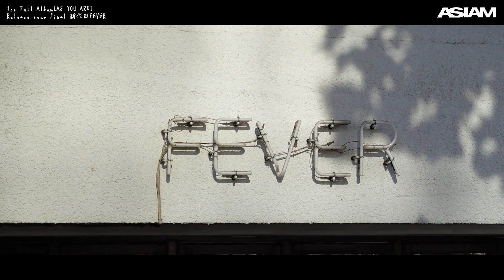【Vlog】1st Full Album「AS YOU ARE」Tour Final 新代田FEVER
1st Full Album「AS YOU ARE」配信開始！
Apple music,Spotify等、各サイトにて同時購入、配信中

グッズオンラインストア

毎週日曜、木曜20:00〜 VLOG更新！！

Vocal Shiroのチャンネル